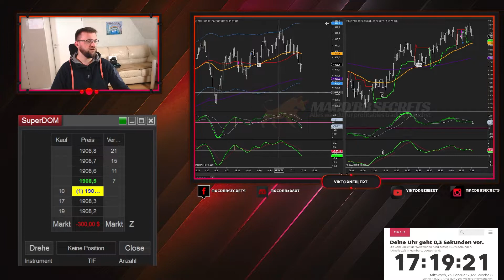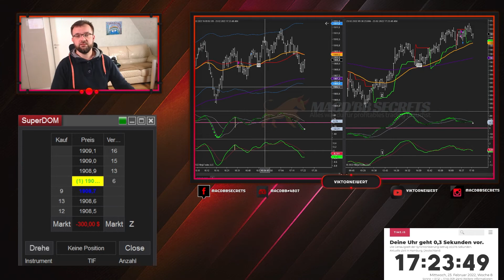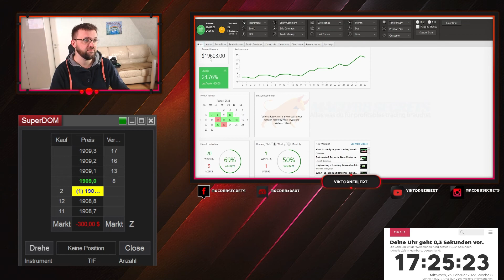Trade Erklärung beim Daytrading im GC Future (Gold)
Bewirb Dich jetzt für ein kostenloses Strategiegespräch mit Viktor am Telefon

Von 0 auf 2000$ pro Trade – Unser Leitfaden für Trader zeigt Dir, wie es geht!

Hier findest du Tools, die wir empfehlen und auch Tools, die wir selber nutzen

Die besten Bücher:

Jack D. Schwager – Magier der Märkte: Interviews mit Top-Tradern der Finanzwelt

Tritt jetzt unserer brandneuen Facebook-Seite bei, in der Du Deine  Fragen stellen kannst und schon nach wenigen Minuten die ersten Antworten darauf erwarten kannst:

Schreibe macdbbsecrets in die Kommentare, wenn du das liest! Damit unterstützt du 100 % kostenlos unseren Kanal!

hypothetische Performanceergebnisse haben viele inhärente Einschränkungen, von denen einige im Folgenden beschrieben werden. Die dargestellten Ergebnisse des Kontos können in den Gewinnen und Verlusten stark abweichen. Einer der Einschränkungen der hypothetischen Ergebnisse ist, dass Sie durch bekannte historische Daten entstanden sind. Darüber hinaus beinhaltet der hypothetische Handel kein finanzielles Risiko – kein hypothetischer Track-Record kann die finanziellen Risiken des tatsächlichen Handels darstellen. Beispielsweise besteht die Möglichkeit, dass der Handel bei Verlusten ausgesetzt bzw. abgebrochen wird, dies kann die tatsächlichen Ergebnisse stark verändern. Des Weiteren gibt es zahlreiche weitere Faktoren, die bei der Umsetzung eines Handelsprogramms nicht vollständig in der hypothetischen Performance berücksichtigt werden können und somit die tatsächlichen Ergebnisse beeinflussen können.